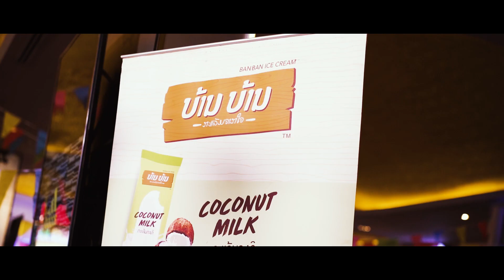ເປີດໂຕ ຮູບເງົາ ຮັກມະຍ່ອມມະແຍ່ມ Huk Mayom Mayam Premiere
ບັນຍາກາດ ງານເປີດໂຕ ຮູບເງົາ ຮັກມະຍ່ອມມະແຍ່ມ ອົບອູ່ນ ເປັນກັນເອງ ແຂກມາຮ່ວມງານ ມ່ວນ ຮາ ໃຫ້ 555
ເຂົ້າສາຍ 19/12/19 ໃນໂຮງຮູບເງົາ ວຽງຈັນ ແລະ ປາກເຊ
ສະເພາະ ( ສະຫວັນນະເຂດ ສາຍທີ ໄອເຕັກສະຫວັນ )

Huk Mayom Mayam Premiere Gala in Major Platinum Cineplex Vientiane Center.  Coming to all theatres near you 19/12/19